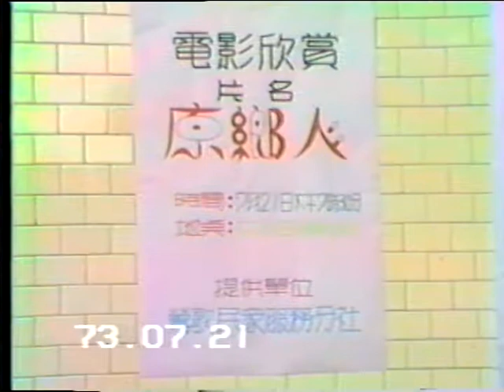1984 73 07 20 妙善宮 青少年 育樂營 09